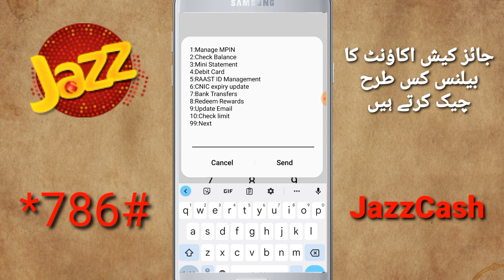How To Check JazzCash Account Balance, NetworkOfferPk